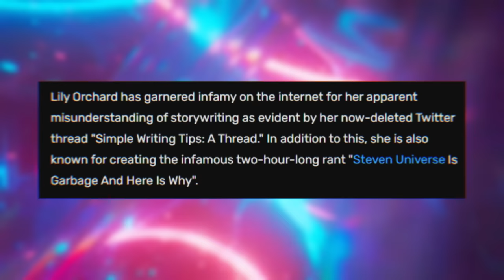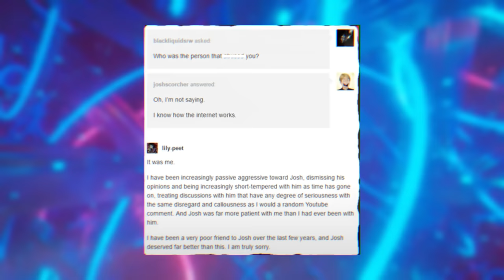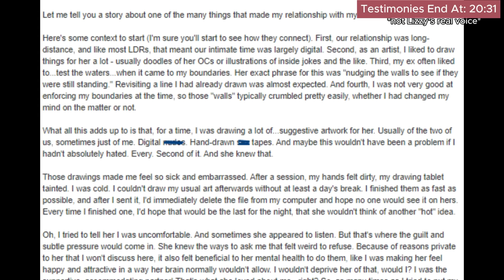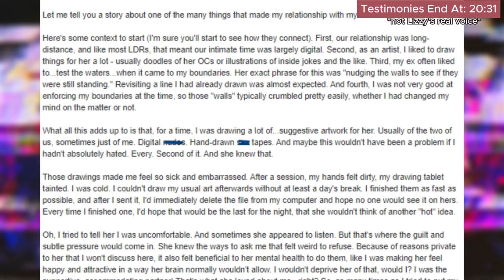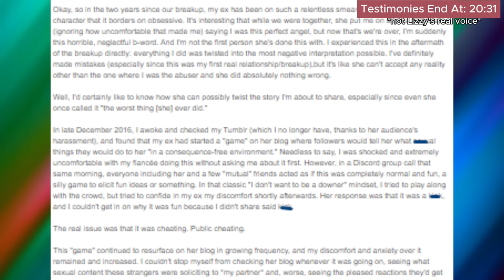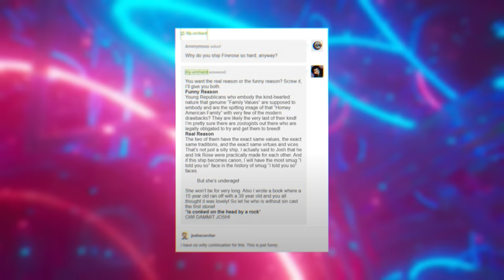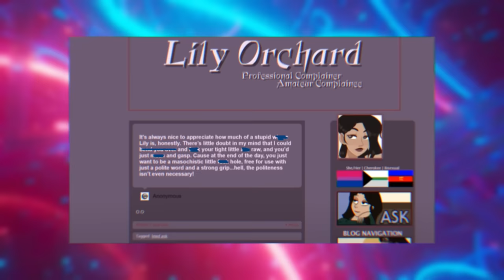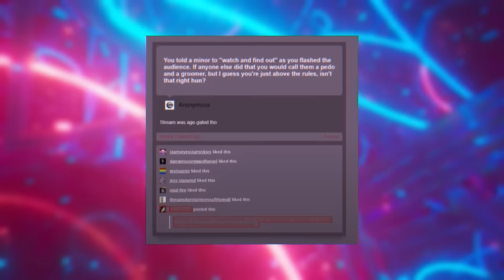Lily Orchard: YouTube's Biggest Creep (Lily Peet)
Lily Orchard (also known as Lily Peet) has been exposed for a multitude of terrible things. She's even proven herself to be worse than people like iilluminaughtii and TeamPinata. These include controversies with Lily's exes, former friends, people like JoshScorcher and InkRose, and even Lily Orchard's own sister. Another major scandal involves her alleged MLP fanfiction titled Stockholm which completely crosses the line. We're yet to hear a response but (to paraphrase her own titles) Lily Orchard is garbage and here's why...

▷ Sources:
Thank you to lily-orchard-gossip-blog for providing most of the information and screenshots used in this video
Thank you to all the viewers who reached out to me the last few months with Information and screenshots.